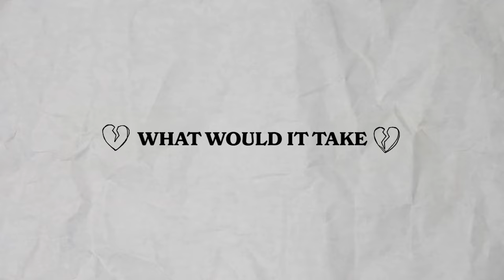Garren - What Would It Take (Official Music Video)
Directed by @shooters.paradise (Kevin C. Wilson)
Stream